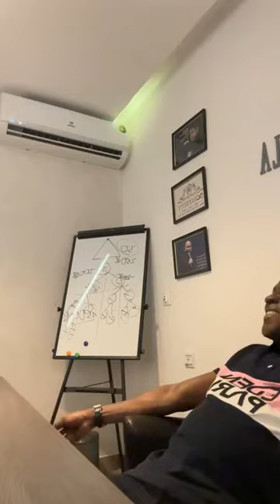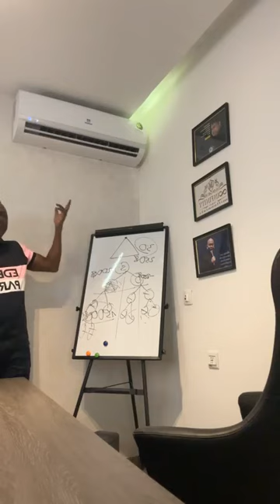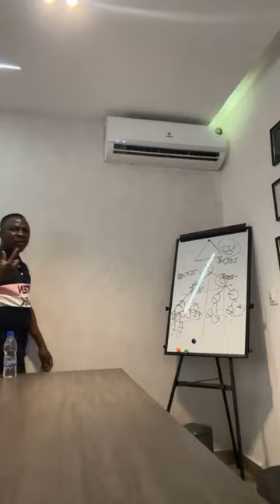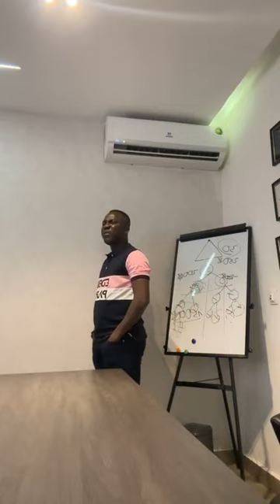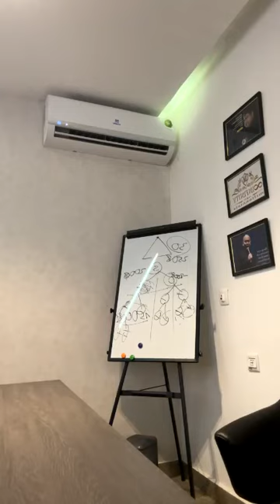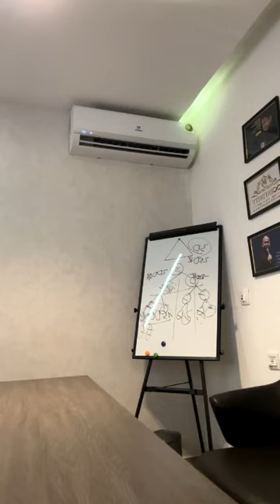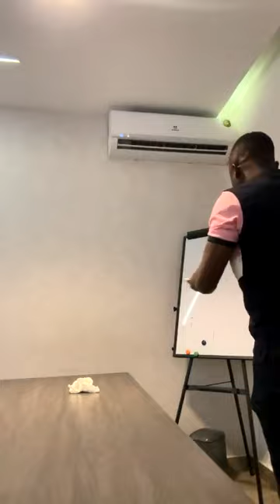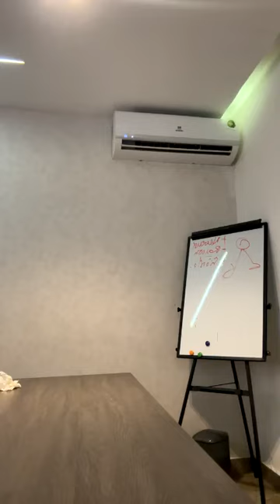COMMENT ON FAIT DU BIEN AUTRE AVP YOUSSOUF SYLLA